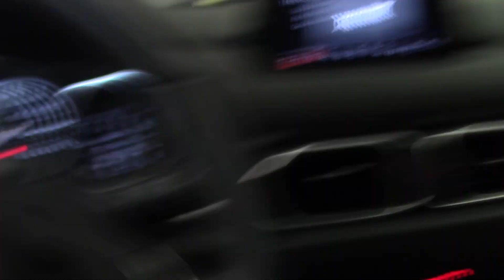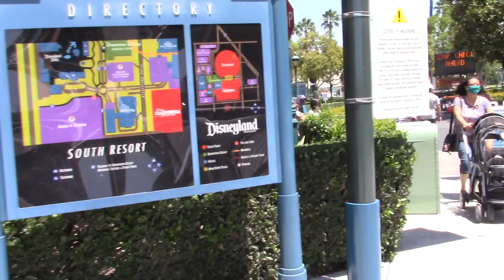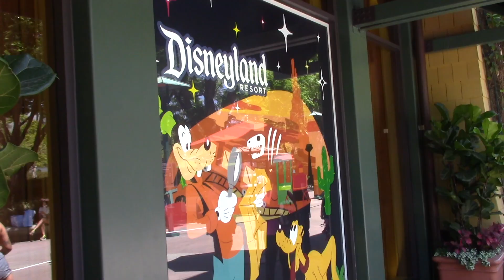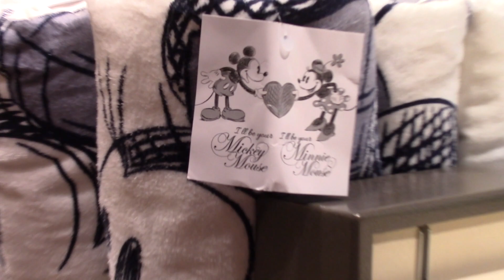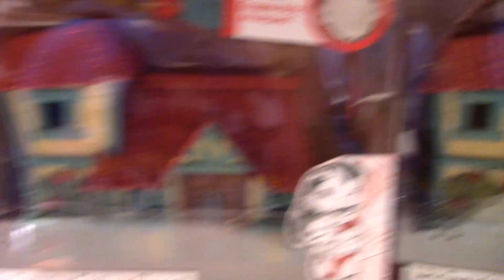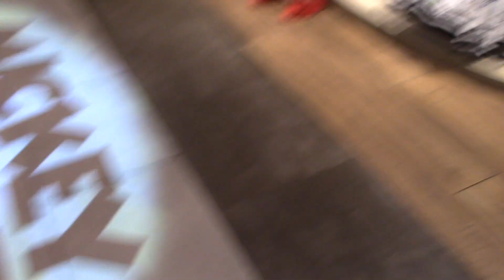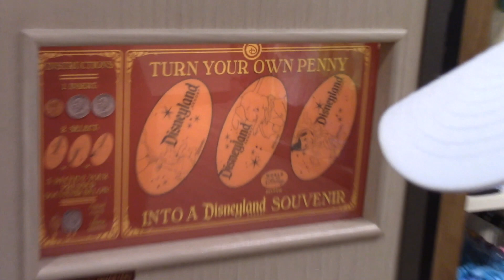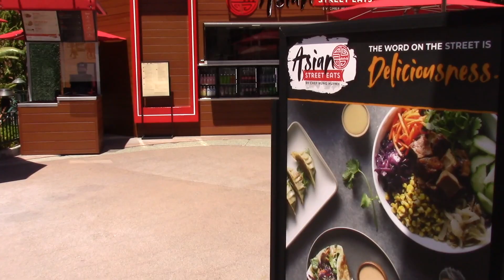Visiting Downtown Disney after reopening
Birthday shopping in Downtown Disney!